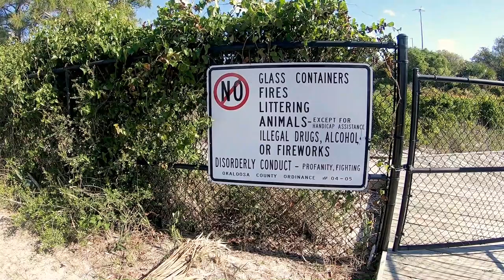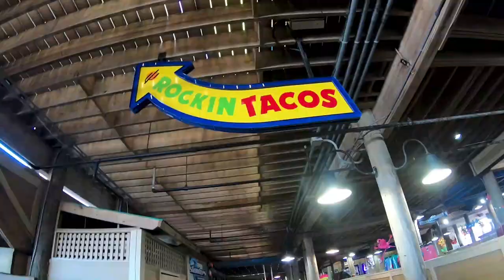Vail has fun at Boshamps and Kelley tries to beat Bill at putt putt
We had a great day for having nothing planned. Vail our Goldendoodle had a blast at Boshamps. Kelley tried to beat Bill at putt putt! destin florida, fort walton beach